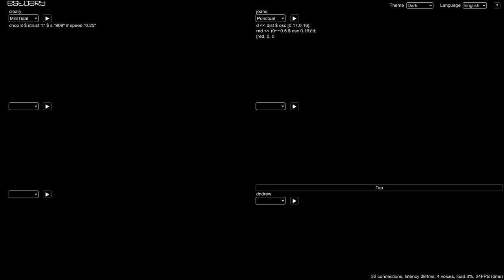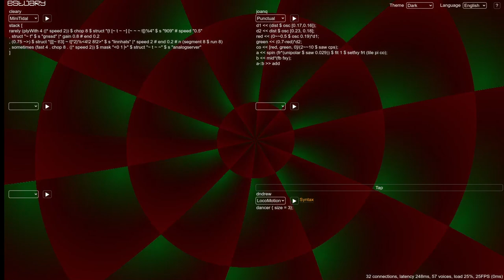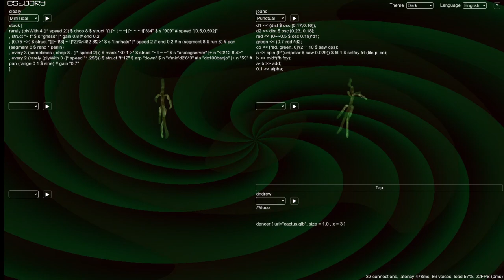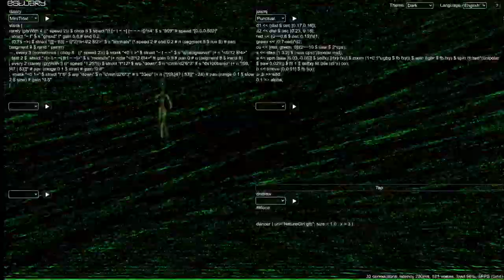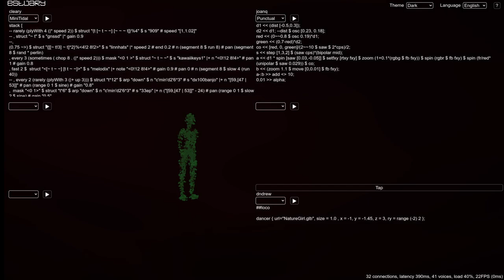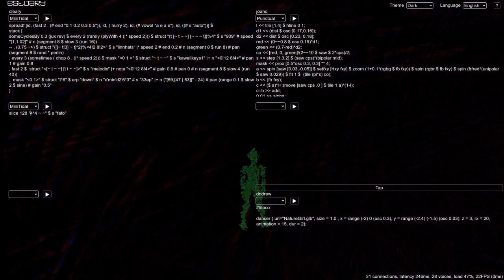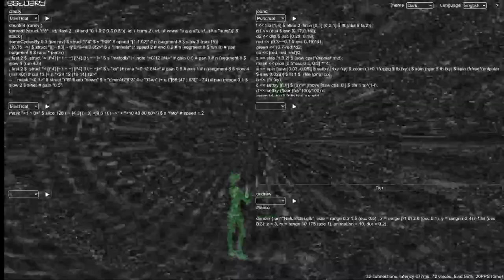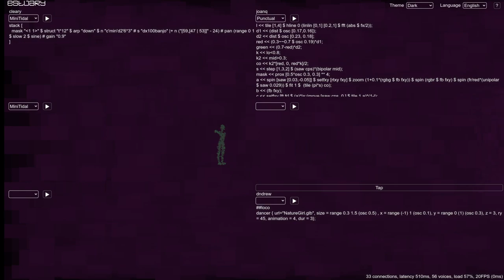Estuary WeekEndJam 20240727 cleary x dndrew x joanq